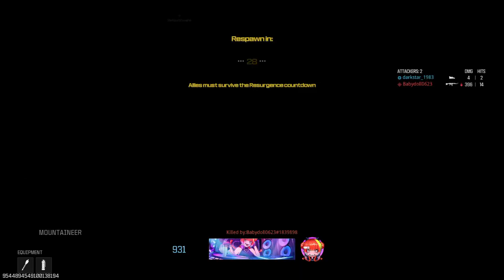Call of Duty®_20240922175344